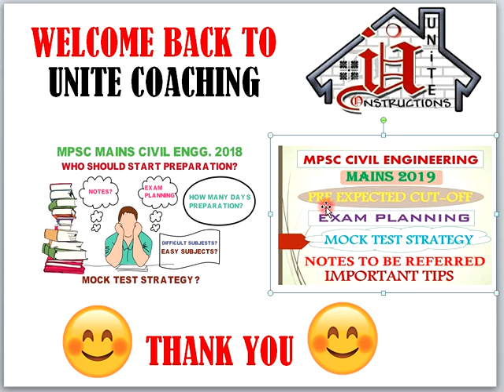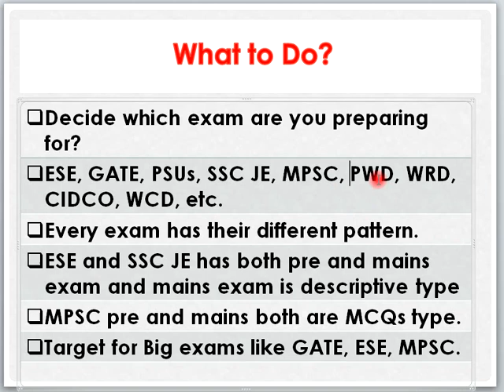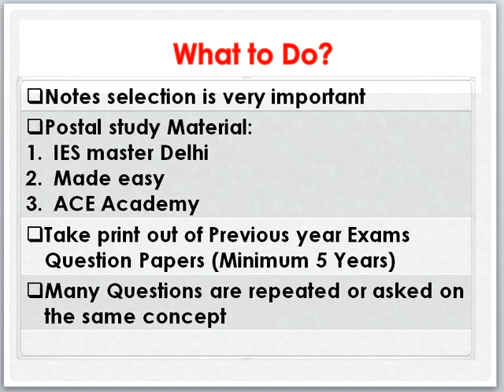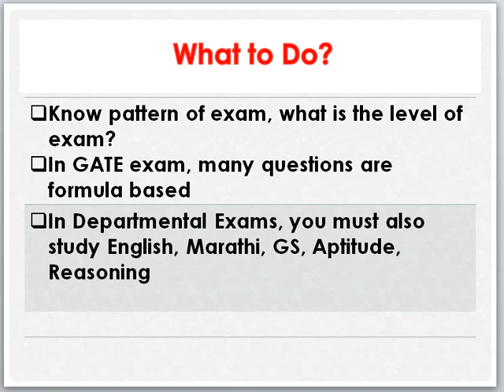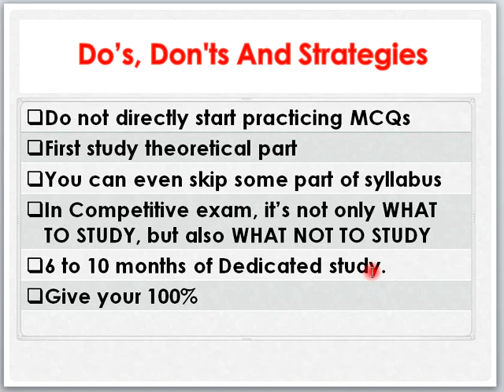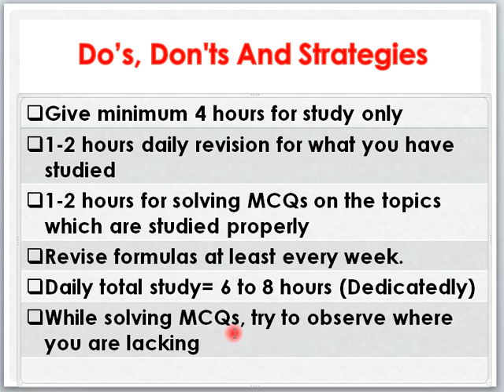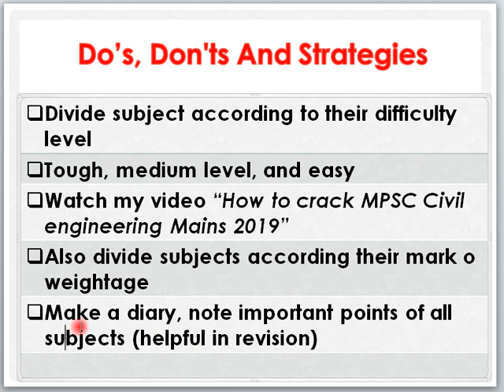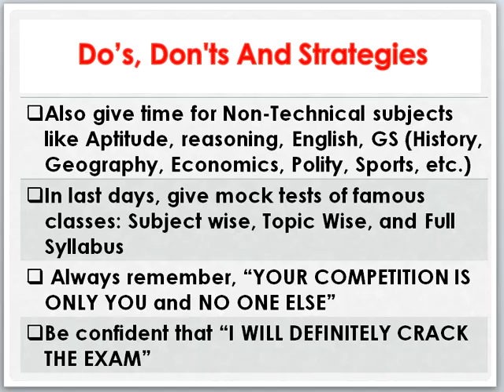How to Crack any CIVIL ENGINEERING Competitive Exam ESE Civil, GATE, SSC JE civil, MPSC, PWD, WRD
This is a new video by Unite Coaching and Unite Constructions in which you will be guided about how to crack any civil engineering competitive exams like ESE Civil, MPSC Civil, SSC JE Civil, PWD exam, WRD exam, WCD exam, GATE civil engineering.

List of Books/Notes you can Buy Online:
SSC-JE 2020 Civil Engineering Previous Years Topic wise Objective Detailed Solution with Theory by IES Master
GATE 2020 - CIVIL ENGINEERING (33 YEARS SOLUTION) Paperback – 1 January 2019
by IES Master
SSC-JE 2020 General Awareness and Reasoning Previous Years Detailed Solution
by IES Master
SSC : Civil Engineering Objective Solved Papers by MADE EASY by Made Easy
IES Master Civil Engineering Hand Written Notes with Spiral
IES/GATE Hand Written Notes Civil Engineering + General Studies Complete Study material
A Handbook for Civil Engineering by Made Easy Publications
Gupta & Gupta - Civil Engineering Through Objective Type Questions
MPSC CIVIL ENGINEERING (MES) PRE-EXAM -2020 {Previous Year Question Papers With Detail Explanation} 2017-TO 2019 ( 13 QUESTION PAPERS 1300 MCQS )

This video will guide you about
how to prepare for any civil engineering exam
how to crack any civil engineering competitive exam
how to crack ESE civil engineering
how to crack UPSC civil engineering
how to crack MPSC civil
how to crack SSC JE civil
how to crack GATE civil
how to crack PWD exam
how to crack WRD exam
how to prepare for ESE civil engineering
how to prepare for UPSC civil engineering
how to prepare for MPSC civil
how to prepare for SSC JE civil
how to prepare for GATE civil
how to prepare for PWD exam
how to prepare for WRD exam
bmc civil engineering
bmc civil
mpsc mains 2019
mpsc mains civil engineering
mpsc civil mains
mpsc civil engineering books
how to crack mpsc civil engineering
how should i start preparation for mpsc civil engineering mains
how to prepare for mpsc civil mains
mpsc civil 2019 pre cutoff
mpsc pre 2019 cutoff
mpsc civil
ese civil engineering preparation
ese civil engineering preparation strategy
gate civil engineering
How to prepare for GATE 2021
How to prepare for GATE civil engineering